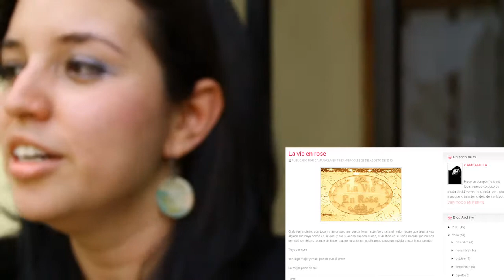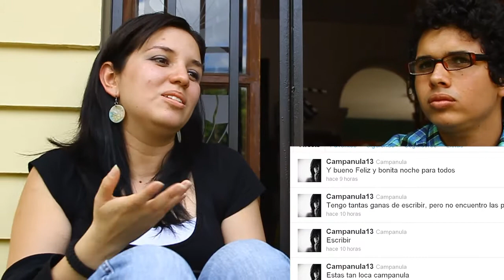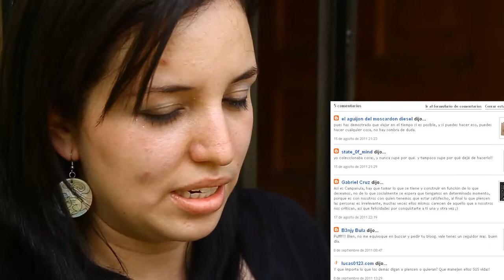Campanula, La vie En Rose ? [Barriobit #3]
- Campanula escribe un blog desde julio de 2008 sobre temas personales de una joven madre soltera que ama, trabaja y comparte sus pensamientos porque la hace sentir real. Nos sentamos con Claudia a conversar sobre la vida en el barriobit y este video es el resultado.